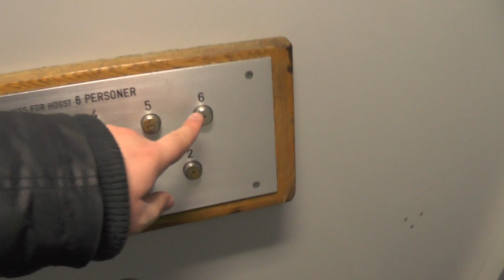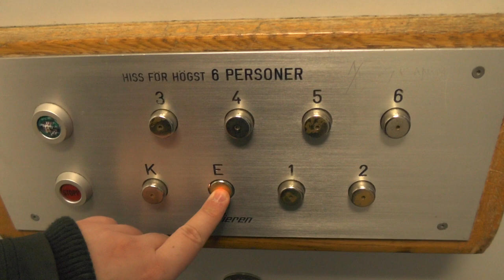Old Schlieren Traction Elevator @ Harrgatan 2, Nacka, Sweden!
ELEVATOR INFORMATION!

Manufacturer/Tillverkare: Schlieren
Model/Modell:
Installation year/Byggår:
Floors/Antal våningar: 8 = K E 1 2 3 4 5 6

Location/Adress: Harrgatan 2, 133 41 Saltsjöbaden (Fisksätra, Nacka) SWEDEN!
Camera/Kamera: Panasonic HC-V720!